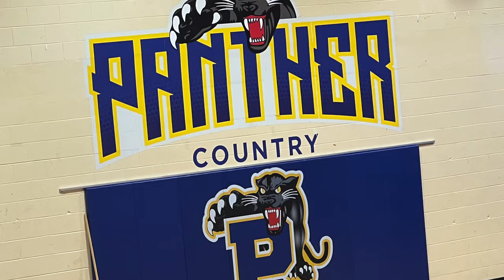Beachside vs Palatka 1/23/23